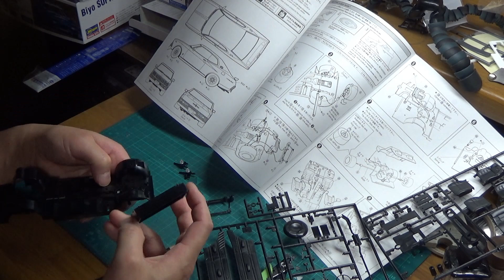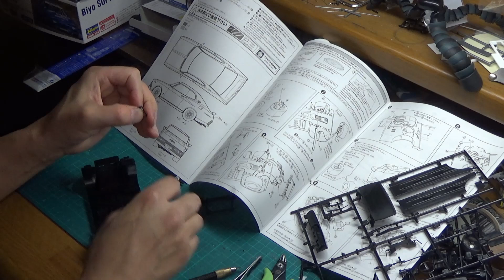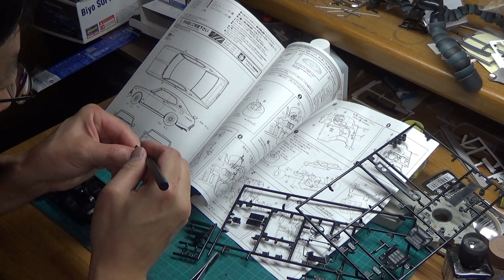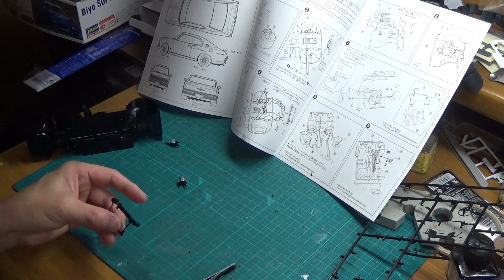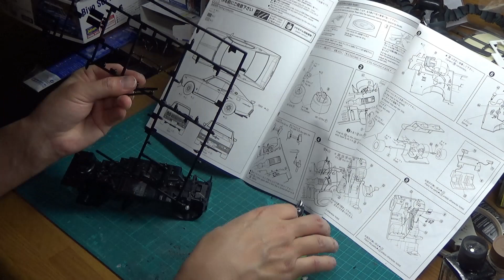Scale Plastic Model AOSHIMA 1/24 Grand Champion Series C130 LAUREL unboxing fullbuild step by step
0:00 opening
0:05 unboxing
2:36 parts_cut
7:48 painting
16:46 assembly
21:21 finished product